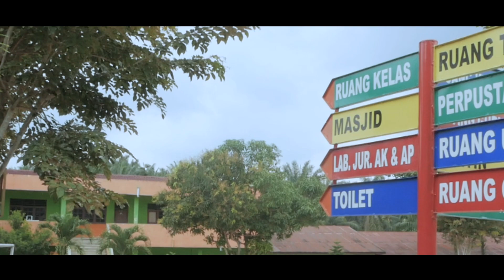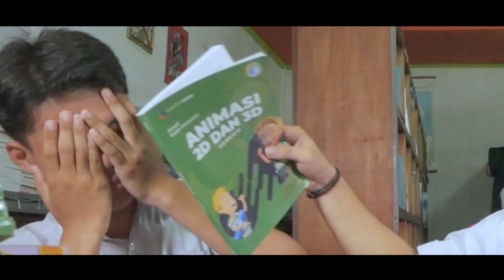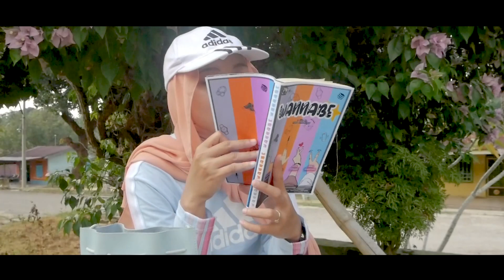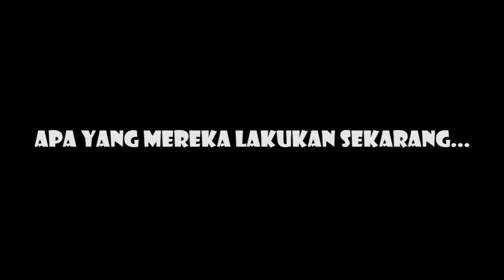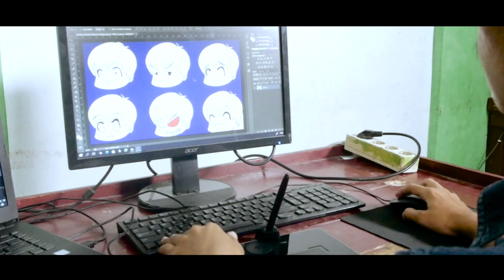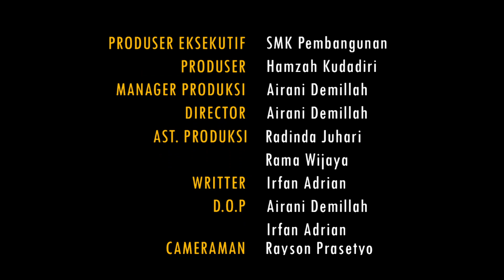166. WANNABE | Swara Pembangunan | Riau | Pulang Festival 2021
KEN merupakan satu-satunya murid dengan pemikiran yang lurus diantara ketiga sahabatnya, yaitu GUN, SUGUHA, dan WOOZI. Menjadi andalan disegala situasi yang menyangkut belajar untuk 3 sahabatnya yang kerap kali tak menggubris jika ia berbicara soal pelajaran. Selain memiliki karakter yang berbeda, mereka pun memiliki hobby yang sama sekali tidak ada kesamaan dari segala segi. GUN, merupakan siswa dengan julukan “Maniak Game”.  Selain hari-hari yang dipenuhi dengan bermain game, Gun juga merupakan sosok yang pendiam namun peduli. SUGUHA, berisik, aktif, parnoan, dan paling tahu tentang dunia per-animean. WOOZI satu-satunya cewek dengan karakter tomboy namun menyukai dunia per-korean. Dibalik penampilannya yang strong, ternyata dia lemah juga jika soal cinta. Dikenal dengan julukan “personil rusuh” membuat siapapun yang mendengarnya akan berfikir jika itu adalah 4 orang yang 3 diantaranya anti belajar dan menganggap perpustakaan sekolah sebagai tempat angker namun memiliki impian kuliah di kampus ternama. Ujian masuk perguruan tinggi hampir tiba, apakah yang akan mereka lakukan ? mampukah mereka mewujudkan mimpi untuk masuk ke kampus ternama?